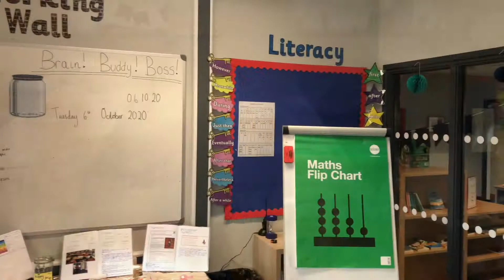Flamingo Virtual Tour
Take a look around Flamingo class.